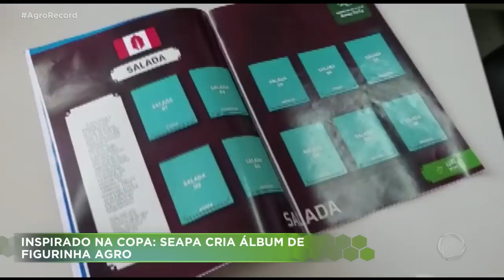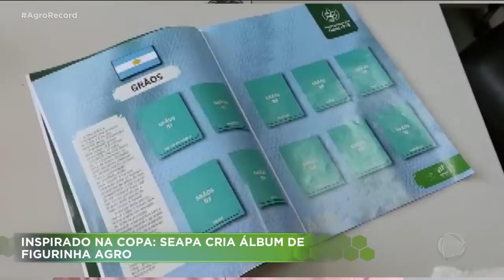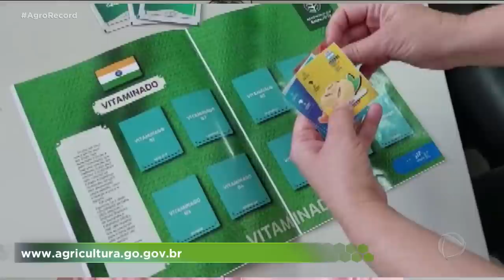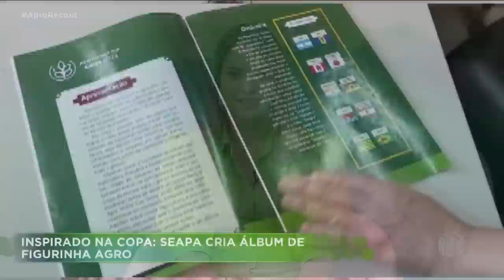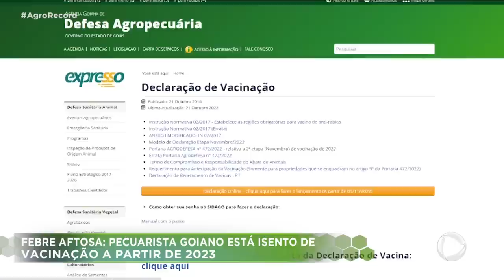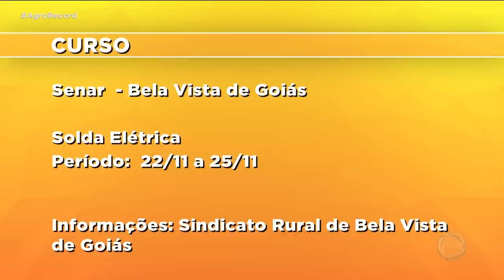AGRO RECORD 13/11/2022 - PROGRAMA COMPLETO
O AGRO RECORD DESSA SEMANA DESTACA A PRODUTIVIDADE DA RAÇA GIR E O CURSO DE FABRICAÇÃO DE QUEIJO NA TECERIA EXPOSIÇÃO DA RAÇA GIR EM GOIÂNIA;  AS EXPORTAÇÕES GOIANAS DO AGRO SOMARAM MAIS DE 12  BILHÕES DE DÓLARES  DE JANEIRO A OUTUBRO DESSE ANOS, COM DESTAQUE PARA A SOJA RESPONSÁVEL POR MAIS DA METADE DAS EXPORTAÇÕES DO AGRO. E INICIATIVA INSPIRADA NO ÁLBUM DE FIGURINHAS DA COPA, O ÁLBUM DE FIGURINHAS DO AGRO; TEM FRANGO CAIPIRA COM PEQUI NO FOGÃO A LENHA E O TALENTO DA DUPLA VINÍCIUS  E VENÂNCIO.